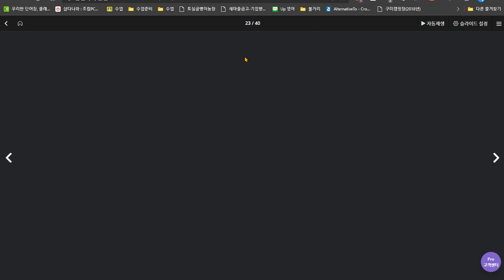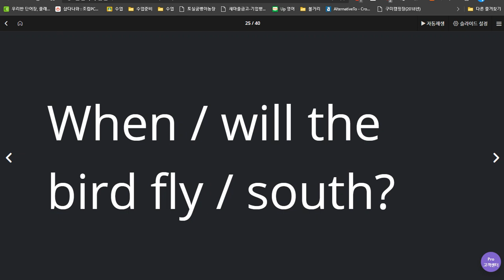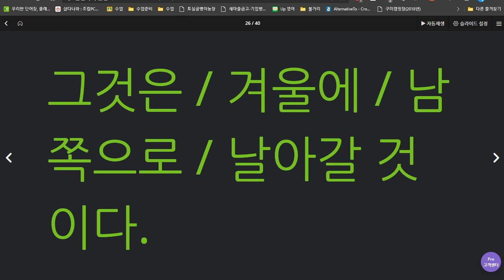유새롭 2020 06 24 공부법 교육 2